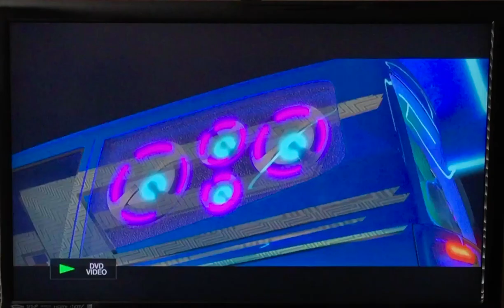Delinquent Road Hazards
From: Cars : Lucario and the Mystery of Mew and the Stolen Crown